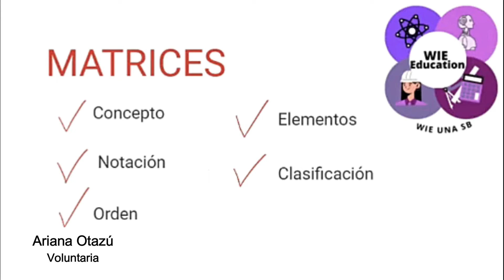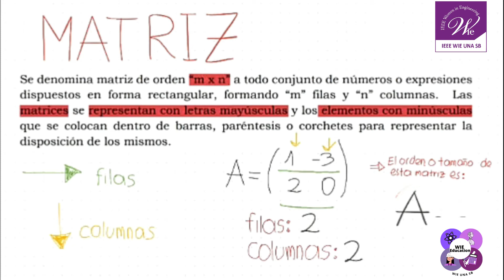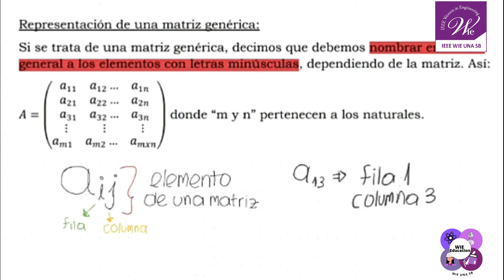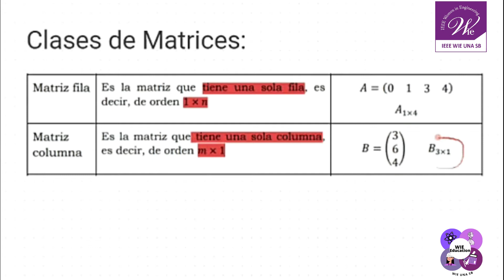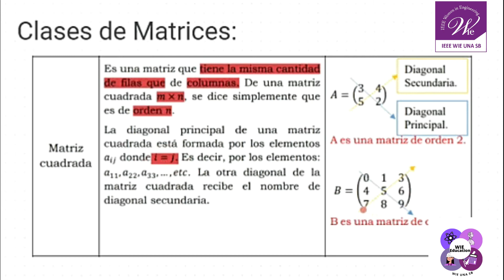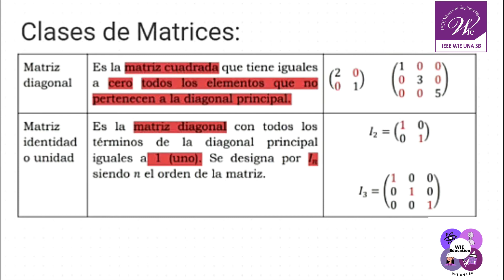Introducción a Matrices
Tutorial #1| Matrices 🤩

📚Hoy aprendemos sobre:
Concepto - Notación - Orden - Elementos - Clasificación

💥Acompáñanos al canal a aprender de forma didáctica y divertida 👩🏻‍🏫🧑🏻‍🏫

"El genio se hace con 1% de talento y un 99% de trabajo" ✨✨✨ Albert Einstein.